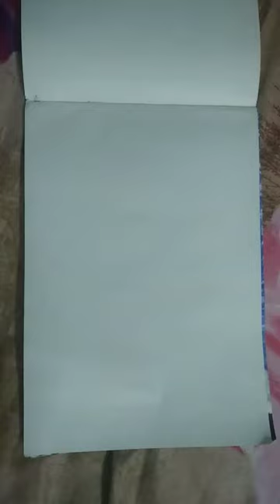BEFORE AFTER ART BY KASHIF ALI KHAN